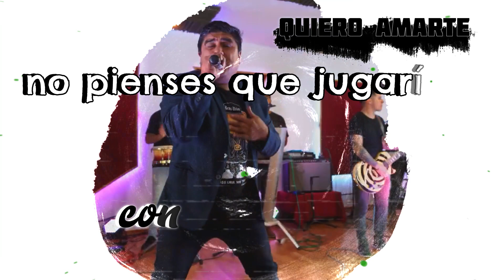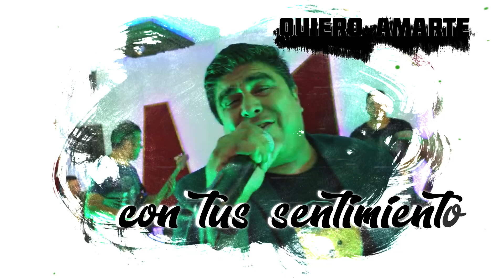QUIERO AMARTE LETRA - Grupo Green